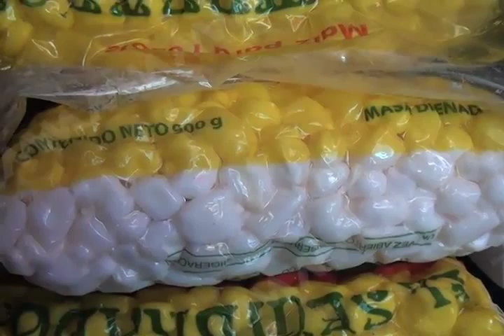Cruzada contra El hambre atiende a comunidades MVM Televisión